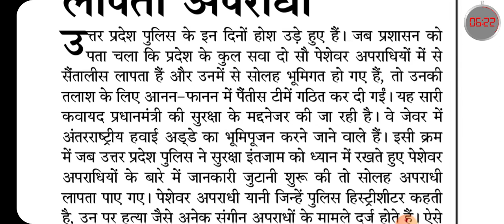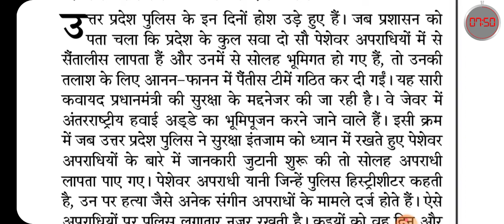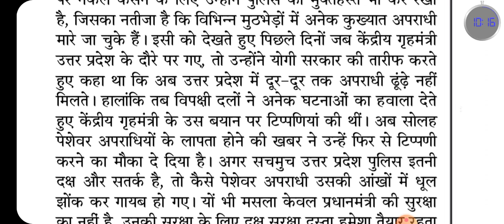100wpm hindi dictation | जनसत्ता | संपादकीय | DSSSB | SSC | UPSI | RSMSSB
PDF Matter Link

80wpm dictation
hindi dictation
hindi steno classes
80wpm hindi steno
ssc steno dictation
steno dictation
dictation 80wpm
dictation 90wpm
dictation 100wpm
upsssc steno
upsssc stenographer
jansatta dictation
100wpm dictation
100 wpm
100wpm hindi dictation
rsmssb dictation
rrb dictation
rrb dictation 80wpm
80wpm rrb dictation
10mnt steno dictation